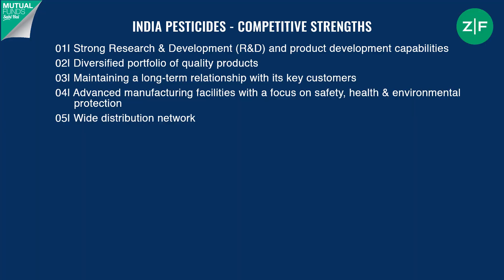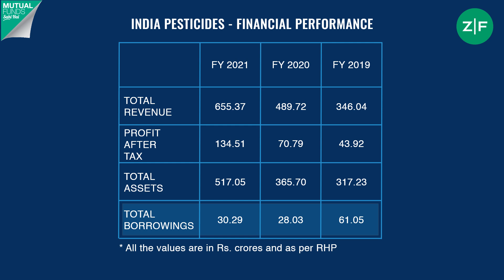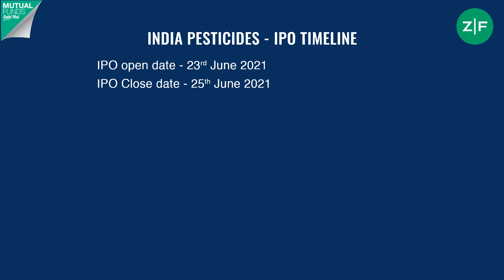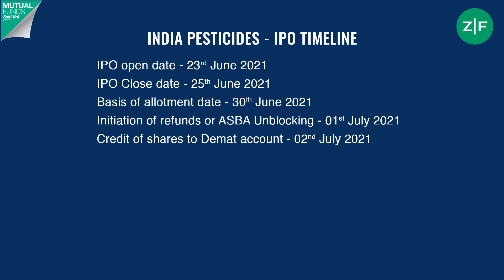India Pesticides IPO | India Pesticides Limited IPO 2021 | India Pesticides GMP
India Pesticides Limited IPO reviewed in detail. India Pesticides is an R&D-driven agrochemical manufacturer of Technicals with a growing business in the Formulation space. It is also the sole Indian manufacturer and among the top five manufacturers globally for different Technicals like Folpet, Thiocarbamate, Herbicide. India Pesticides IPO subscription is open from 23rd June 2021 to 25th June 2021. The total IPO size is approx Rs.800 crores and the price band is Rs.290 to Rs.296. The listing date for India Pesticides is 05th July 2021.
To check the application/allotment status or to read our full article click on the given

Questions we have answered in the video.

1. India Pesticides company details
2. India Pesticides business overview
3. India Pesticides Subscription details
4. When was India Pesticides incorporated?
5. Competitive strengths of India Pesticides
6. Financial Performance of India Pesticides
7. Financial Ratios of India Pesticides
8. India Pesticides IPO details, IPO size, price band, lot size, etc.
9. Objectives of the offer of the company
10. India Pesticides IPO timeline, allotment date, listing date, etc.
11. India Pesticides IPO review
12. India Pesticides IPO major strengths
13. India Pesticides IPO Grey Market Premium (GMP)
14. Whether to apply or not in the India Pesticides IPO?

इंडिया पेस्टिसाइड्स लिमिटेड के आईपीओ की विस्तार से समीक्षा की गई। इंडिया पेस्टिसाइड्स एक R&D-संचालित कृषि-रसायन निर्माता है, जो फॉर्म्युलेशन स्पेस में बढ़ते व्यवसाय के साथ है। यह  विश्व स्तर पर शीर्ष पांच निर्माताओं में से एक और एकमात्र भारतीय निर्माता भी है फोलपेट, थियोकार्बामेट, हर्बिसाइड जैसे विभिन्न तकनीकी के लिए। इंडिया पेस्टिसाइड्स आईपीओ सब्सक्रिप्शन 23 जून 2021 से 25 जून 2021 तक खुला है। कुल आईपीओ आकार लगभग 800 करोड़ रुपये है और मूल्य बैंड 290 रुपये से 296 रुपये है। इंडिया पेस्टीसिड्स की लिस्टिंग की तारीख 05 जुलाई 2021 है।
आवेदन/आवंटन की स्थिति की जांच करने के लिए या हमारा पूरा लेख पढ़ने के लिए दिए गए लिंक पर क्लिक करें

जिन सवालों के जवाब हमने वीडियो में दिए हैं।

1. भारत कीटनाशक कंपनी विवरण
2. भारत कीटनाशक व्यापार सिंहावलोकन
3. भारत कीटनाशक सदस्यता विवरण
4. भारत कीटनाशकों को कब शामिल किया गया था?
5. भारत कीटनाशकों की प्रतिस्पर्धी ताकत
6. भारत के कीटनाशकों का वित्तीय प्रदर्शन
7. भारत के वित्तीय अनुपात कीटनाशक
8. भारत कीटनाशक आईपीओ विवरण, आईपीओ आकार, मूल्य बैंड, बहुत आकार, आदि।
9. कंपनी के प्रस्ताव के उद्देश्य
10. इंडिया पेस्टिसाइड्स आईपीओ टाइमलाइन, आवंटन की तारीख, लिस्टिंग की तारीख, आदि।
11. भारत कीटनाशक आईपीओ समीक्षा I
12. भारत कीटनाशक आईपीओ प्रमुख ताकत
13. इंडिया पेस्टिसाइड्स आईपीओ ग्रे मार्केट प्रीमियम (जीएमपी)
14. इंडिया पेस्टिसाइड्स आईपीओ में आवेदन करना है या नहीं?

लाइक
शेयर